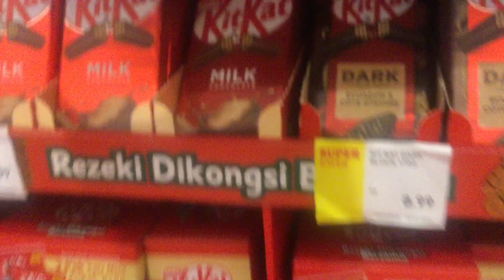2023年3月31日 KitKat